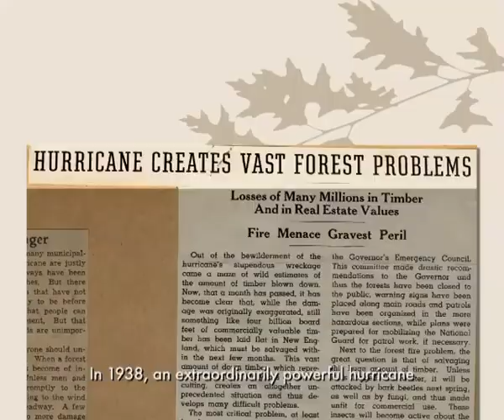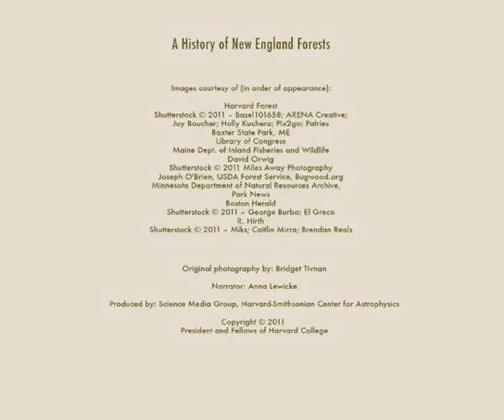A History of New England's Forests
This video provides an overview of the landscape history of New England, from European settlement to the present, and explains how it has shaped our modern forest.

Presented by the Harvard Museum of Natural History.